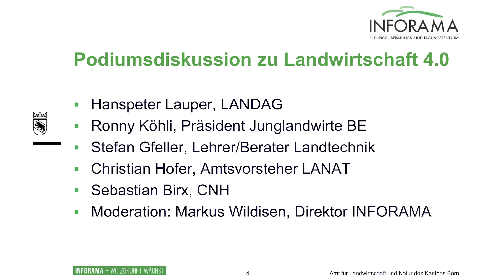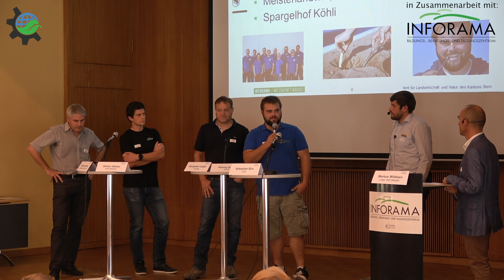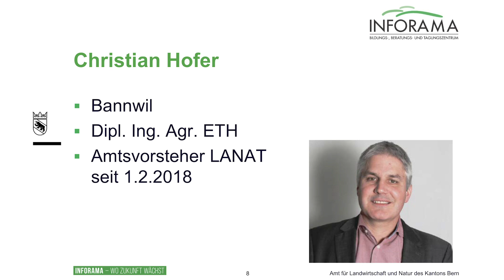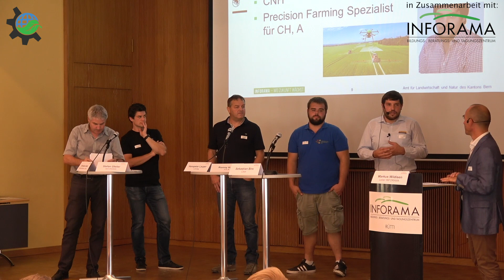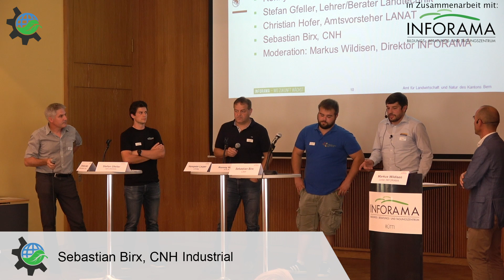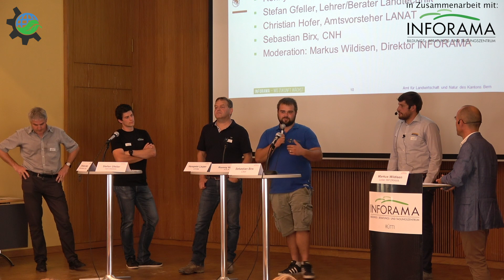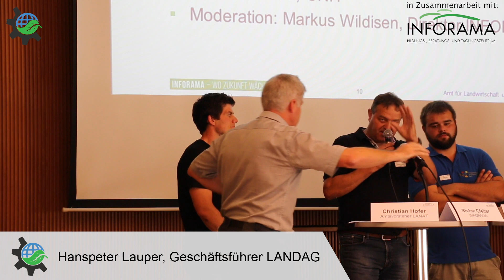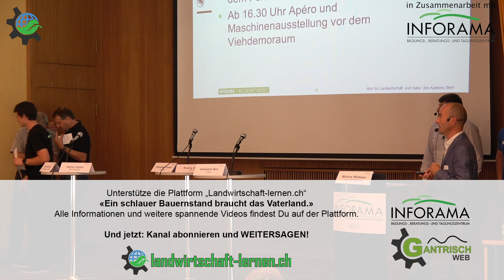Podiumsdiskussion - Landwirtschaft 4.0 - Chancen und Risiken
Wo steht die Landwirtschaft heute? Wie sieht die Zukunft mit der Digitalisierung aus? Welche Chancen und welche Risiken bringt die Landwirtschaft 4.0? Bei dieser spannenden Podiumsdiskussion sehen Sie verschiedene Sichtweisen und Erfahrungen. Was wird in Zukunft gebraucht und welches sind die nächsten Schritte?

Folgende Fachkräfte beteiligen sich an der Diskussion:
Hanspeter Lauper, LANDAG
Ronny Köhli, Präsident Junglandwirte BE
Stefan Gfeller, Lehrer/Berater Landtechnik
Christian Hofer, Amtsvorsteher LANAT
Sebastian Birx, CNH Industrial
Moderation: Markus Wildisen, Direktor INFORAMA

Die Podiumsdiskussion ist auf Schweizer Deutsch.

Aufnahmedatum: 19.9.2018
Aufnahmeort: Inforama Zollikofen

landwirtschaft-lernen.ch ist 2013 entstanden. Zuerst ging es darum Abschlussprüfungsinhalte für die Lehre zum „Landwirten EFZ“ aufzubereiten und allen gratis zur Verfügung zu stellen. Da es im Bereich Landwirtschaft schwierig ist Weiterbildungen zu besuchen, wurde der Kanal und die Webseite für den Wissensaustausch weiter ausgebaut.
produziert heute Videos, Vorträge, Dokumentationen und bereitet alte Filmdokumente für das digitale Zeitalter auf. Unsere Aufgabe ist es, Wissen auszutauschen, Wissen und Praktiken zu dokumentieren / erhalten und Brücken innerhalb der Fachrichtungen zu bauen. Folgende Themen werden mit einbezogen

konventionelle Landwirtschaft
biologische Landwirtschaft
Permakultur
Biologisch-dynamische Landwirtschaft (Demeter)
innovative Lösungsansätze der Landwirtschaft
Mechanisierung / Landtechnik
historisches Wissen, Techniken und Praktiken
Gartenbau
Gemüsebau
Spezialkulturen
Bienenhaltung / Imkerei
Forstwirtschaft
Futterbau und Pflanzenbau
Energietechnik
Monokultur und Mischkultur
Ressourcenmanagement und Kreislaufwirtschaft
Bau und alternative Bauverfahren
Forschung rund um Landwirtschaftliche Themen
Agrarpolitik und wirtschaftliche Themen
Marketing und Vermarktung in der Landwirtschaft
Tierhaltung (verschiedener Gattungen wie Hühner, Rinder, Milchkühen, Schweine, Pferde, Ziegen, Schafe, Fische, etc..)

Leitsatz für alle Produktionen:
Wissen vermehrt sich, wenn man es teilt.